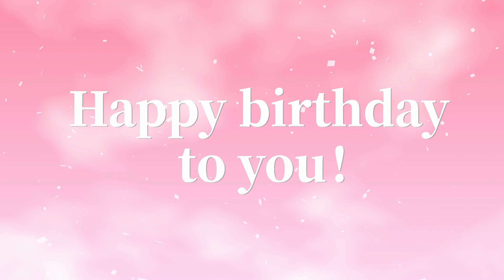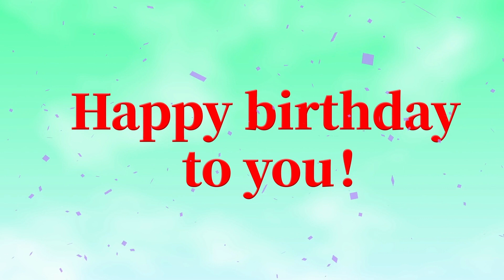Happy Golden Jubilee Birthday Feggisister Jumoke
Happy birthday,Esteemed Lady,
Your light shines bright,
Through every twist and bend,
Guiding us through the night.

With laughter and with cheer,
You bring joy to all,
Each passing year,
You stand tall.

With open heart and mind,
You face each day,
Kindness you never bind,

So here's to you, my friend,
On your special day,
May all your dreams come true,
And happiness never stray.

You are a treasure, rare and true,
I feel so blessed to know you,
Here's wishing all life's best for you,
And love to overflow.

Please consider subscribing if you are interested in getting motivated and inspired with videos on healthy living and well being, gospel stuff (messages, songs and hymns), career talk, popular quiz sessions, Youngstars Bible club for children, family matters, interviews .

We use the funds to sponsor the needs of uncountable youths who are struggling with school fees, learning a vocation etc

for more videos on how to stay mentally stable, physically well, spiritually sane and socially connected.